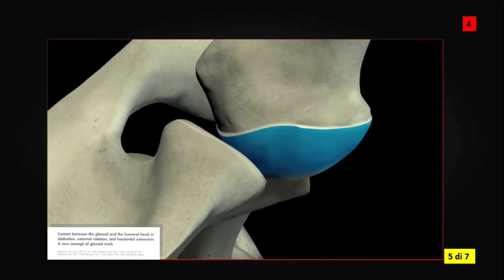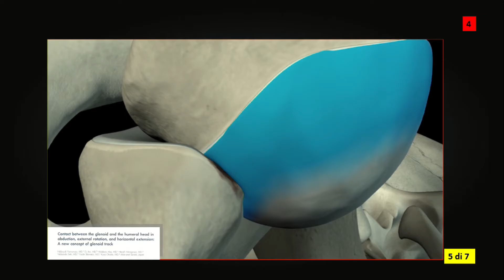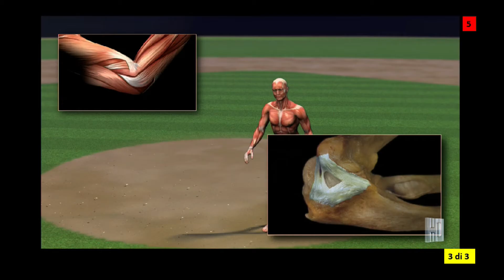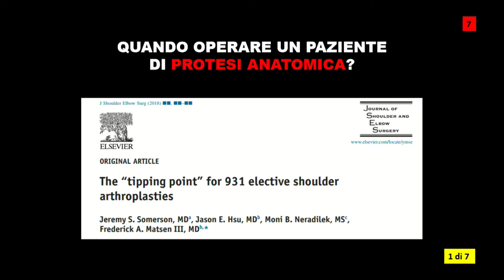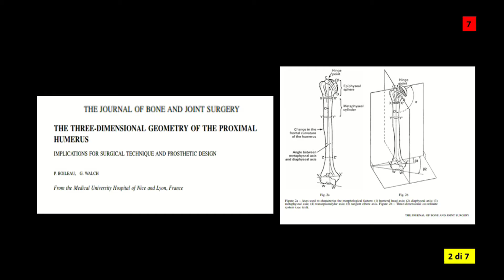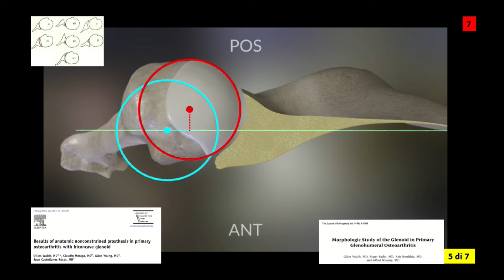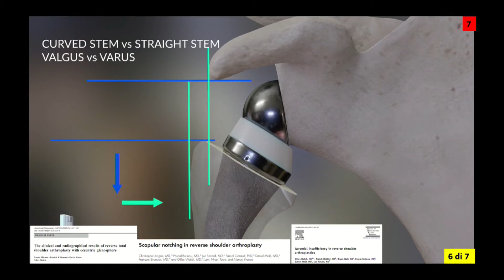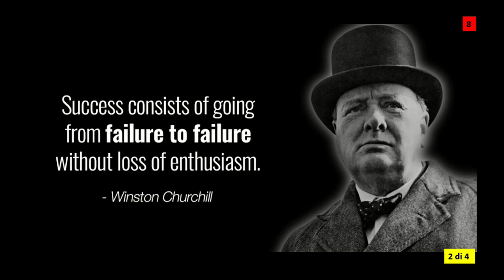Il Dottor Giovanni Di Giacomo intervista il Dottor Gilles Walch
Gilles Walch è tra i più affermati e conosciuti specialisti della spalla a livello mondiale. Ha scritto centinaia di articoli, tenuto oltre 500 conferenze in tutto il pianeta e da diversi decenni tutti i suoi studi e le sue ricerche sul campo si concentrano su salute, chirurgia e artroscopia della spalla.